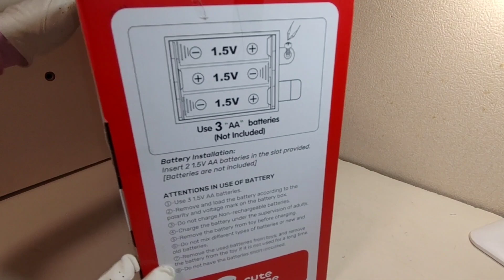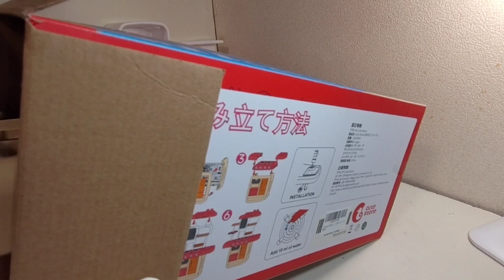18 Minutes Satisfying Unboxing Kitchen🌸🎀🌸Deluxe Cooking set 🌸🌸🎀💖Cute Stone 🌸🎀🌸🌸💖| ASMR